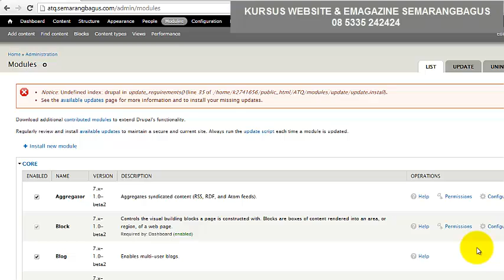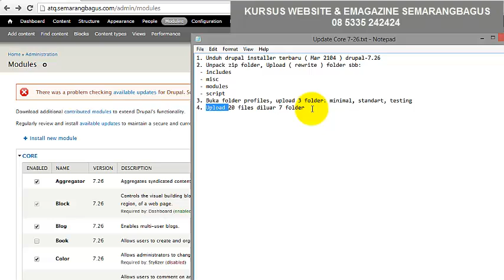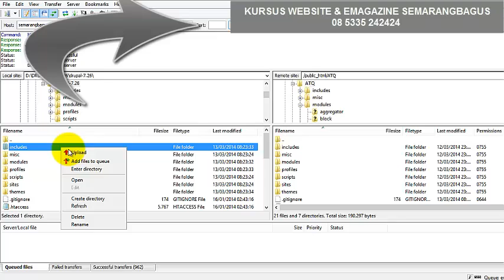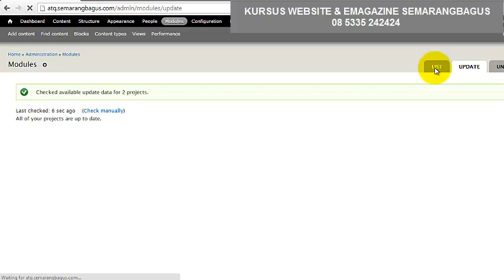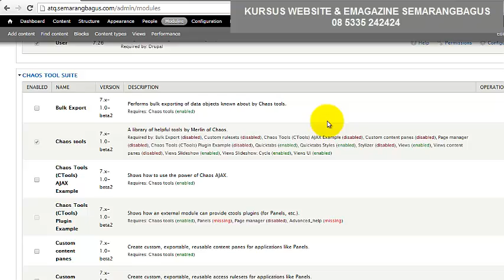Cara membuat website bagi pemula - TB Methys Theme Drupal Part 2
Dear pengunjung, dengan 1x klik iklan pada tutorial ini, maka akan sangat membantu penyusun agar tetap melanjutkan Free Tutorial ini hingga tuntas. Terima kasih